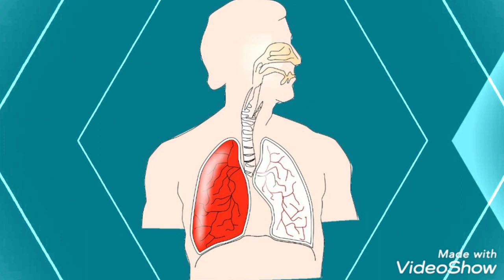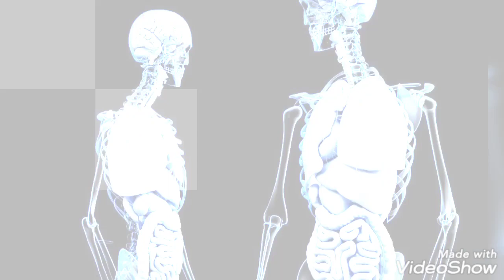फेफड़ों को स्वस्थ और मज़बूत कैसे बनाये How to keep Lungs Healthy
Doston hamare channel Gyan bhandhar me aapka bahut bahut swagat hai. Hamare channel gyan bhandhar me aapko har tarah ke general knowledge, Ayurvedic tips aur aneko gyan milte hai.
Aaj hum janege fefado ko mazboot kaise banaye.